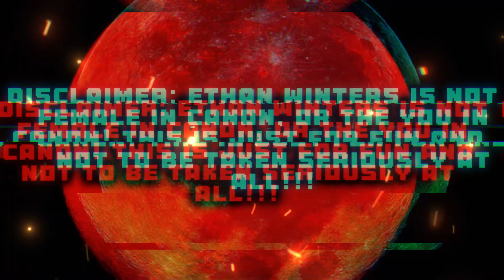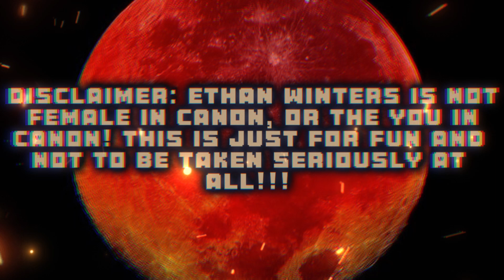Lady Winters With Lady Dimitrescu (RE8) Yandere Lady Dimitrescu X Female Ethan Winters Listener